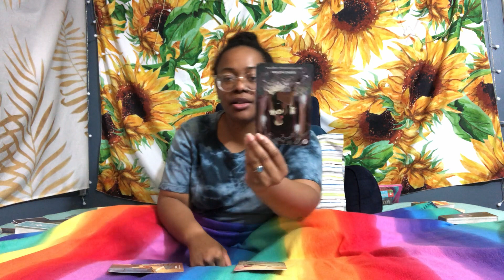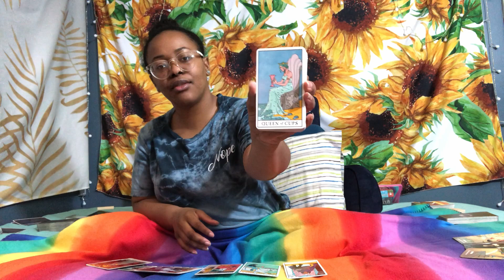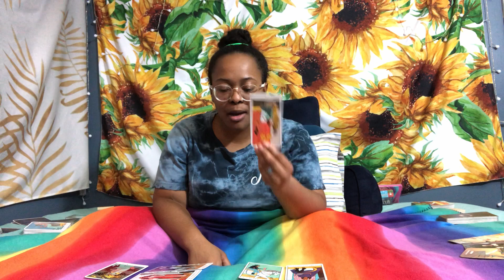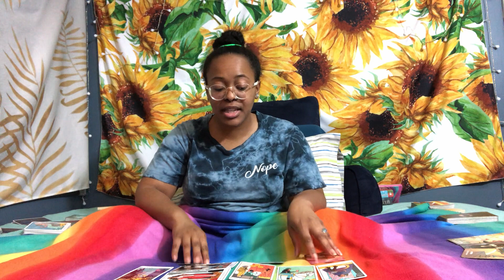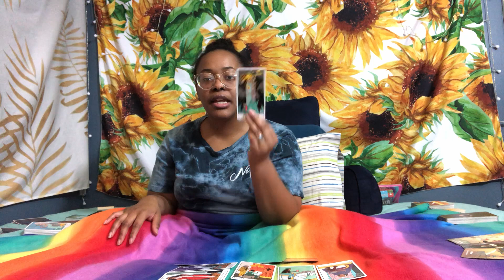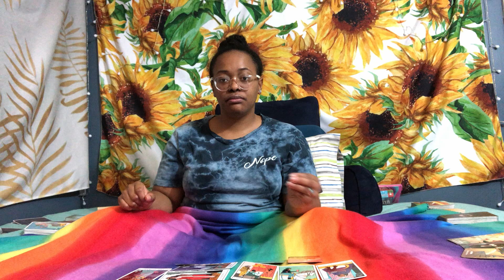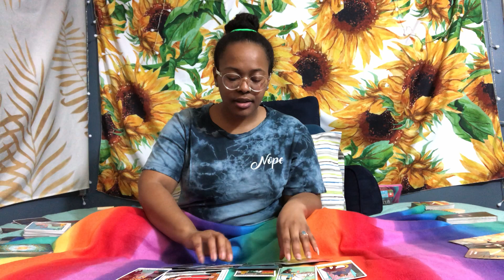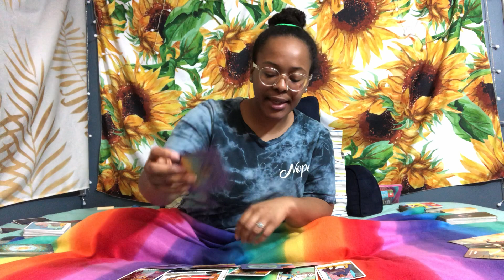“I’m different from the others” • Taurus Singles Love Tarot Reading February 2021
Special Valentine’s Day Singles Love Tarot Reading for the sign of Taurus

-Summer

DECKS!

Oracle:
60 Affirmation Cards
Sacred Mysteries
Isis Oracle
The Wisdom Keepers Oracle
Rumi Oracle
Loteria
Aboriginal Spirit Oracle
Spirits of the North Deck

Tarot:
Modern Spellcaster’s
Dreams of Gaia
Celtic Tarot
Cosmic Tarot
Hoodoo Tarot
Orisha Tarot
Herbcrafter’s Tarot
Light Seer’s Tarot
Mermaid Tarot